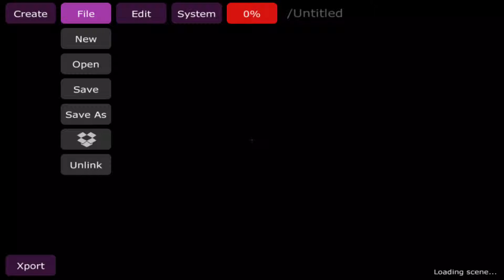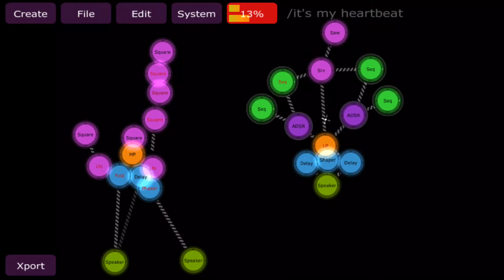It is my heartbeat (Jasuto)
selfgenerating Jasuto patch